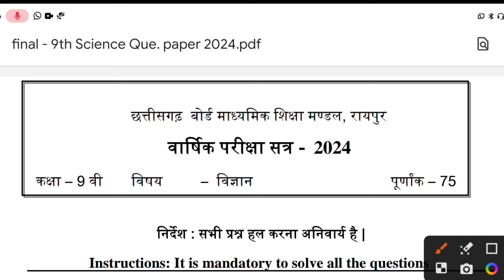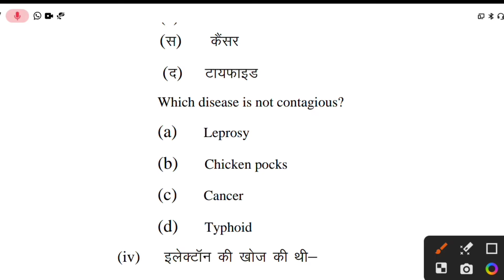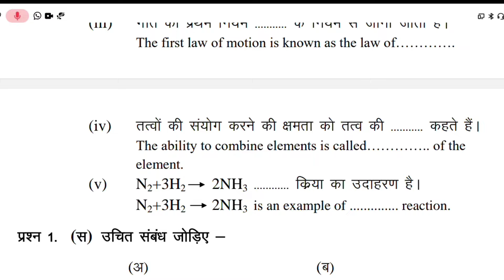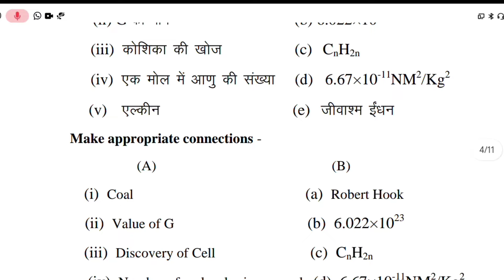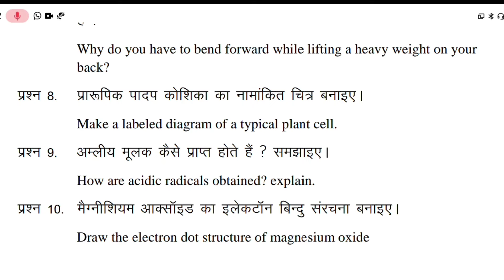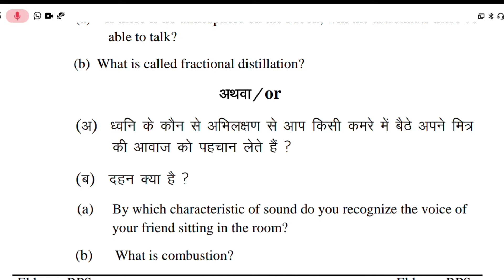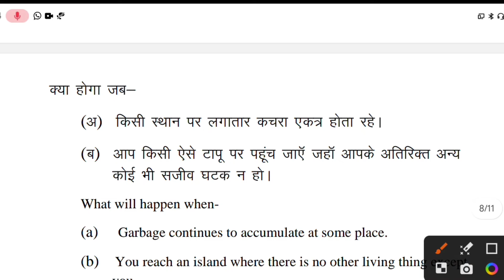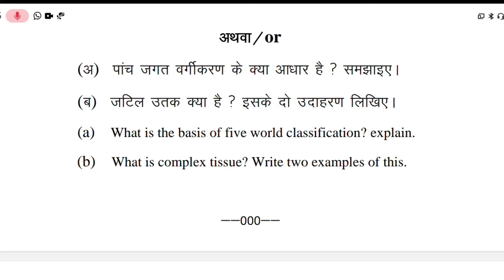सीजी 9वी विज्ञान वार्षिक पेपर 2024 ||cg board class 9th Science Final exam 2024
सीजी 9वी अंग्रेजी वार्षिक पेपर 2024 ||cg board class 9th English Final exam 2024